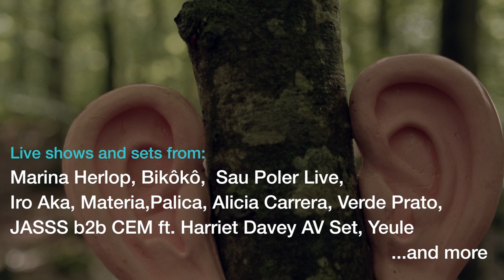SONAR CCCB 2021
On Friday 29th and Saturday 30th October, Sónar comes face to face with its audience, at the Centre de Cultura Contemporània de Barcelona (CCCB) and via streaming at live.sonar.es

SónarCCCB 2021 will be 2 days of music, debate, experimentation and inspiration, with more than 60 activities spread over 5 spaces, with 40 concerts and DJ sets and an extensive program of lectures, debates, presentations, workshops and an exhibition space with local and international projects.